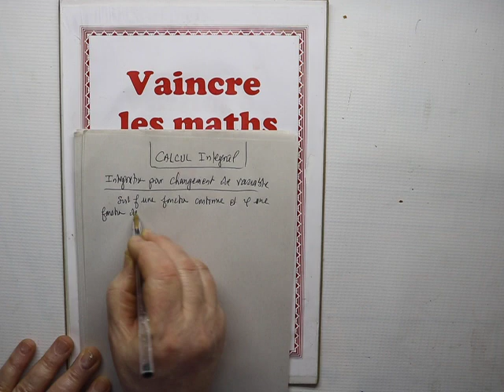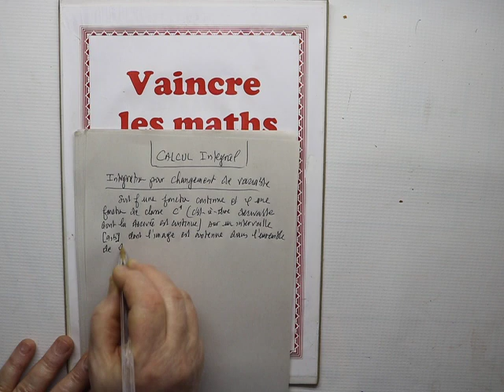Calcul intégral 2bac SM cours partie 8